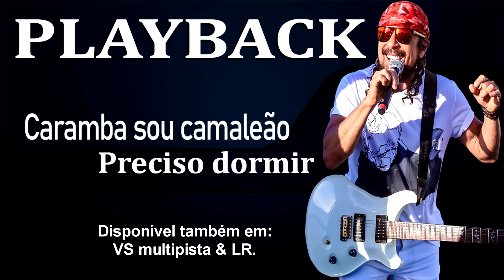Playback Bell Marques (cara, caramba sou camaleão)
▬▬▬▬▬▬▬▬▬▬ஜ۩۞۩ஜ▬▬▬▬▬▬▬▬▬▬▬▬▬▬-▬▬▬▬▬▬▬▬▬▬▬▬▬▬▬▬▬▬▬▬▬▬▬

✅DL Studio: 🎹🎼
Canal do playback 1.📡

🔴ATENÇÃO:
Todas as vozes contidas nos demonstrativo, não fazem parte dos playbacks.
 Exceto; As vinhetas tradicionais das própria músicas. Por exemplo: As vozes da MC Danny e etc.